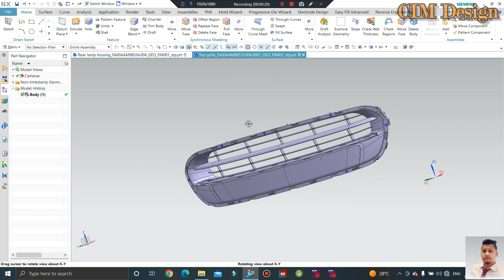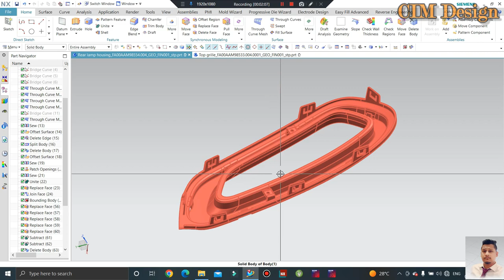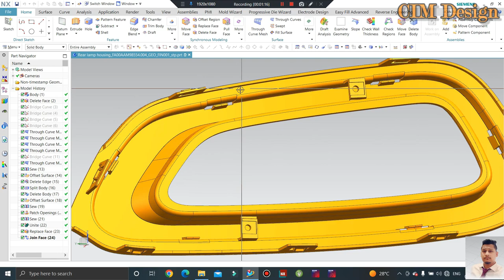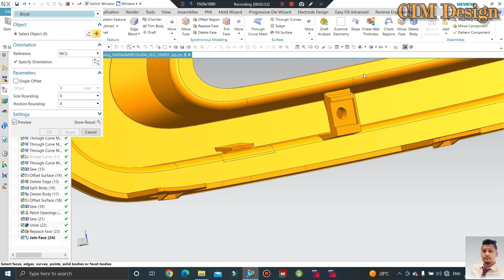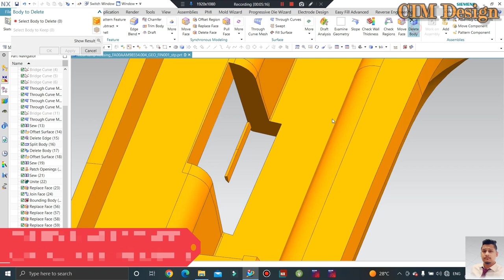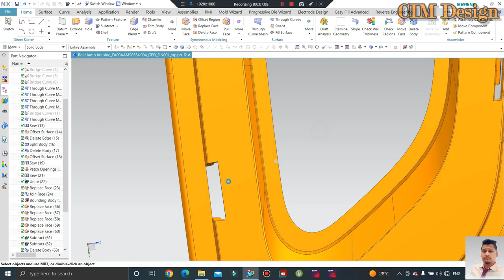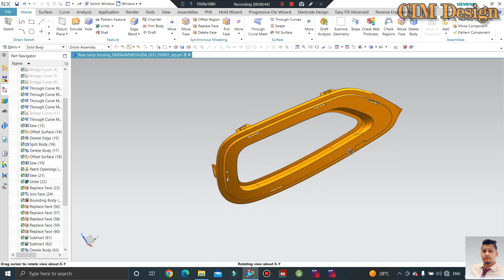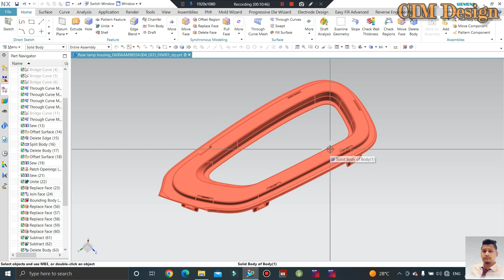Plastic Product Design tutorial- Automobile Plastic Part Modifications-Snap Fit Design#injectionmold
In This Tutorials We'll Discuss Plastic Part Design and modifications.
Snap Fit types
a) Annular
b) Cantilever
c) Torsional